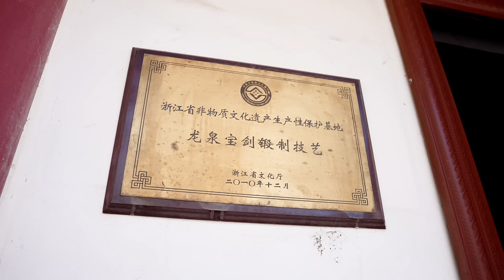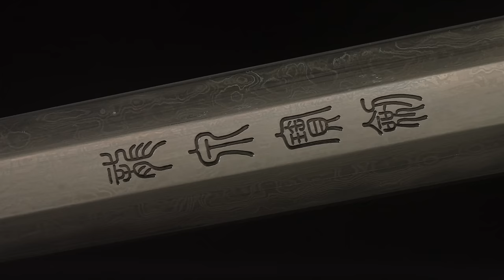¥80 拼多多“龙泉”剑 VS ¥10000 正宗龙泉剑，暴力对砍，谁会赢？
这个视频用时非常短，主体部分只拍了两天，能拍成这样我已经相当满意了！
这也是我们第一次做这样偏纪录片的选题，有些小伙伴似乎觉得有点意外，但我其实从头到尾都觉得……超自然的！人文这块儿只是没做过，并不超纲~当然，在环节设计部分还是太仓促了，我觉得有遗憾，希望以后可以做得更好！
拍摄剪辑都是我们自己（我本人也剪了50%），没找外部团队哈～为辛苦工作的小伙伴们点赞！